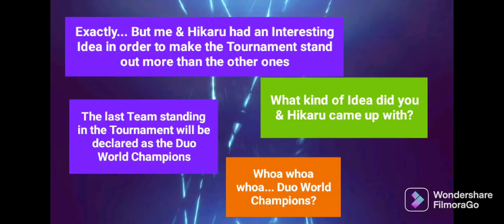Pokemon Revolution, Info of the Tag Team International Super League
The part where Flare was choosing his tag partner was a Beyblade burst reference

Also Leaf & Pearl has returned